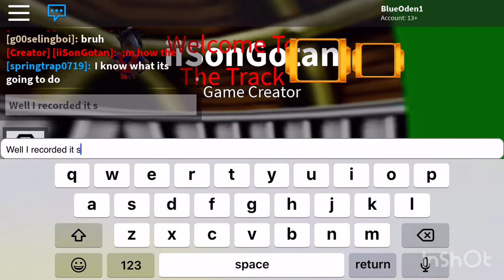Roblox Super Roblox Kart #4 (Snow Cup)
Sorry About The Earrape